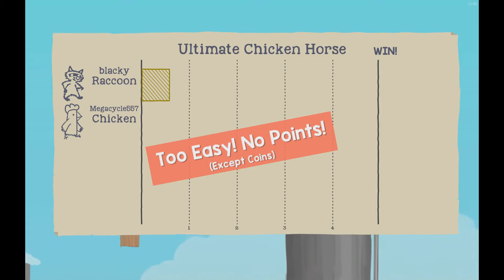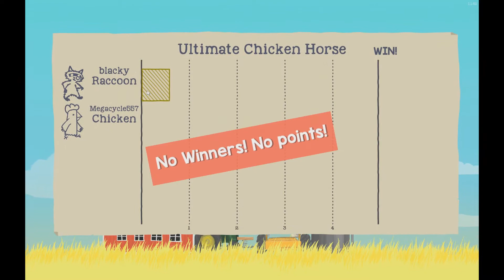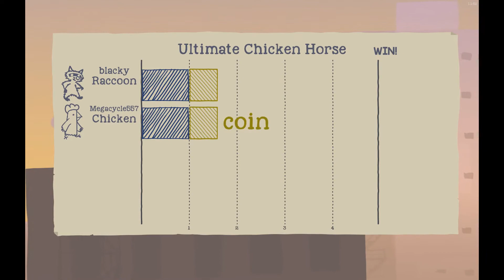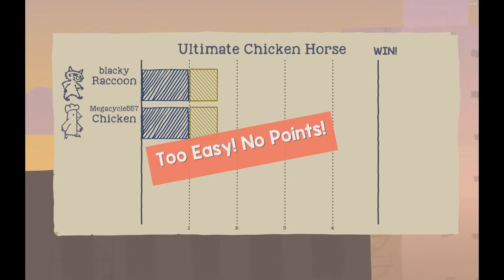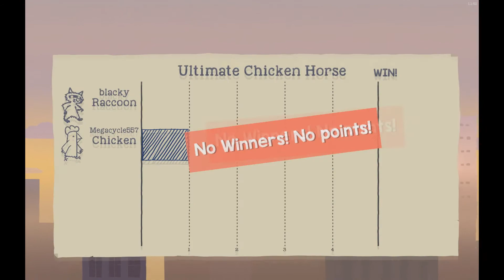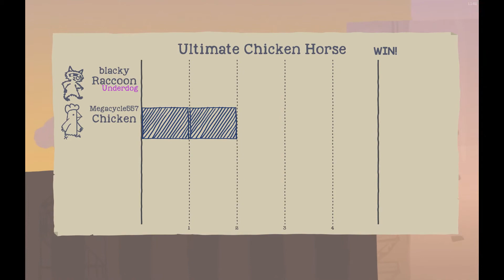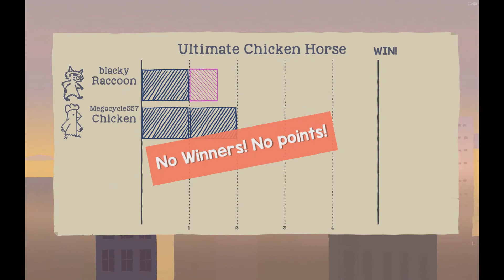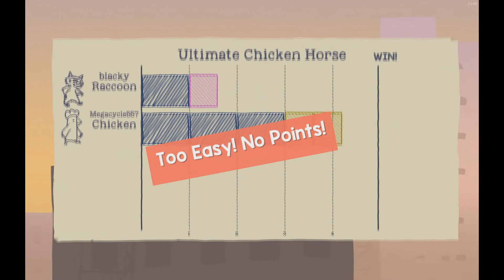Ultimate Chicken Horse - E01 - Crash Course in the Way of the Chicken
Blacky and I take a look into this indie party game called Ultimate Chicken Horse. Blacky was super excited to show it to me and I can totally understand why. Can you imagine this with the rest of the crew?